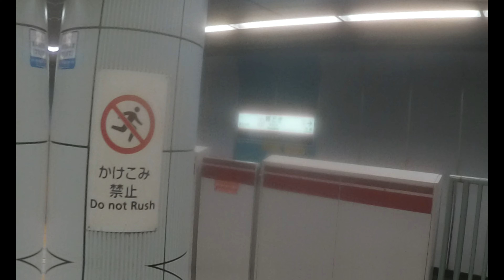【都営大江戸線】 12-000形12-371F 光が丘行き(大門・六本木経由) & 12-600形12-761F 都庁前行き(両国・春日経由) 勝どき到着